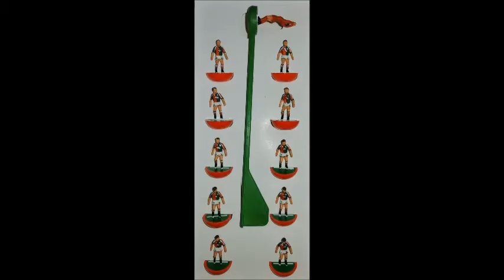DFB Pokal 2021: il film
10° Coppa di Germania (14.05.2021)
SC Salerno Forever